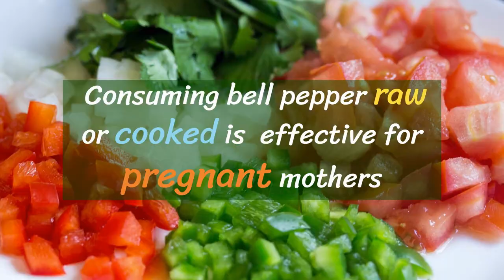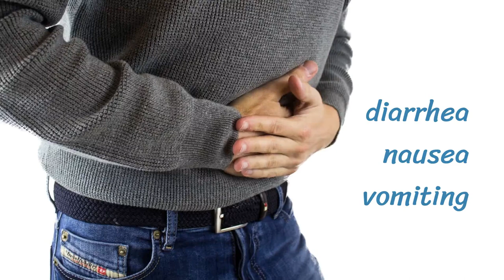Bell Peppers: 12 Amazing Health Benefits For Your Health | Health And Nutrition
►This video presents 12 amazing health benefits of bell peppers.
1. Bell Peppers enhances vision
2. Boost Immune System
3. Nourish the Fetus
4. Aid in Weight Loss
5. Improve digestion
6. Function as Antioxidants
7. Prevent inflammation
8. Keep nervous system healthy
9. Slow down aging process
10. Improve Respiratory Health
11. Regulate Blood Flow
12. Balance Mood